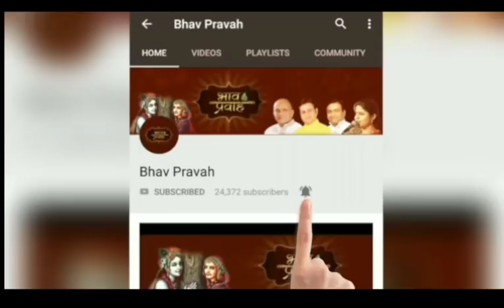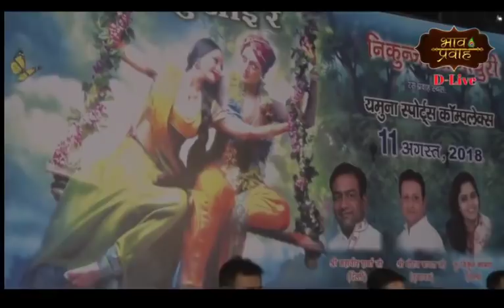Live Bhakti Bhajan Sangeet By Shri Vinod Agarwal Ji - Vivek Vihar Delhi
***BHAV PRAVAH LIVE STREAM***
Vinod Agarwal Ji best bhajan live sunne ka sunhari mauka.

Krishna Songs/live bhajan sandhya- Shri Vinod Agarwal Ji

Nand Ke Anand Bhayo Jai kanhaiya Lal Ki- Krishna/Kisna Janmashtami live bhakti songs/bhajan/Mashup .
Shri Vinod Agarwal ji is a renowned bhajan singer. Listen to his latest bhajans and other singers only on Bhav Pravah-

Watch Latest Bhajans by Shri Vinod Ji Agarwal, Bhai Mahavir Sharma and Nikunj Kamra only on Bhav Pravah.